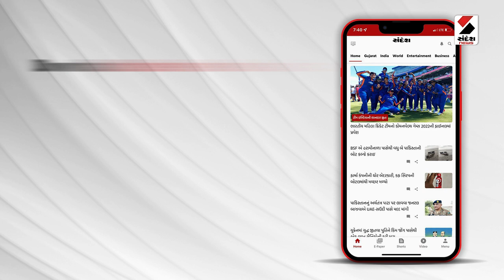Ahmedabadમાં લૂંટ કરવા જતા લૂંટારૂઓ ઝડપાયા@SandeshNewsTV